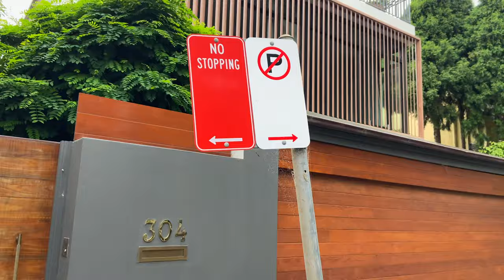*Guys Who Drive A BMW Convertible*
In this video, Andy (Kingsley) describes the typical guy who drives a Convertible BMW. BMW drivers are a unique bunch with expensive taste, a love for golf, and typically work in finance. They're also a bit of a daddy's boy!

Tag a mate you know who is the ultimate BMW convertible owner!